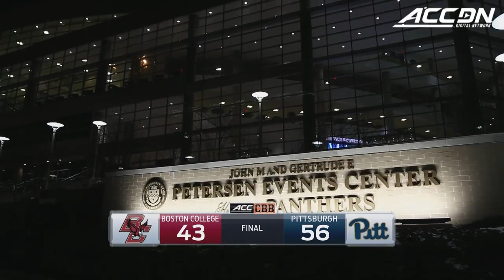Boston College vs. Pittsburgh Women's Basketball Highlights (2016-17)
Boston College vs. Pittsburgh: Kalista Walters led all scorers with 19 points and Brenna Wise added 15 as Pittsburgh topped Boston College, 56-43.  Emma Guy scored 12 points for the Eagles.